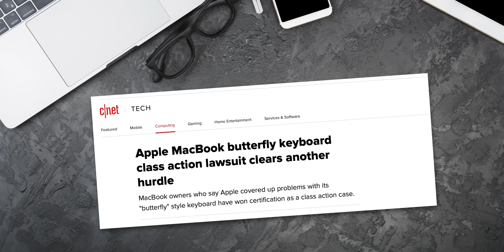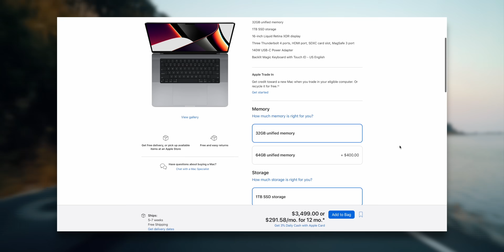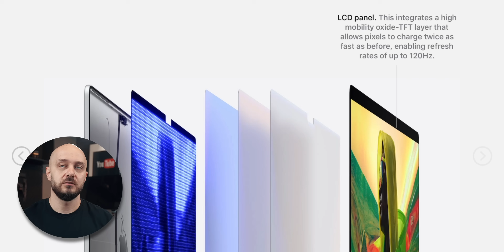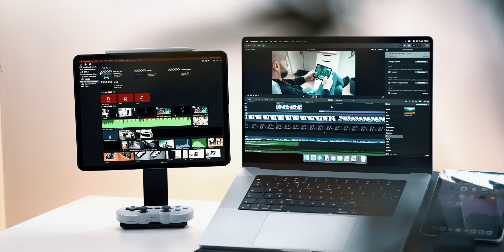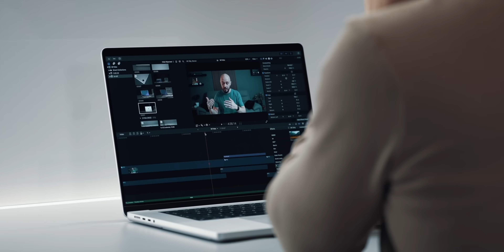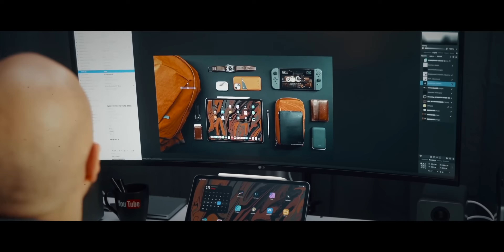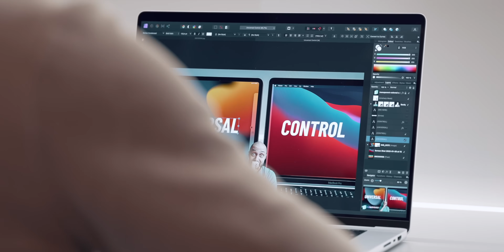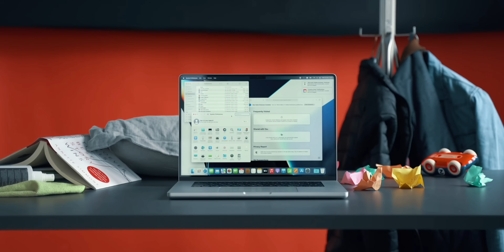16 inch Macbook Pro M1 Max - THE GOLD STANDARD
and use the code 15UGREEN29 effective until 27th April.

16 inch Macbook Pro M1 Max -  THE GOLD STANDARD

M Y  M O U S E  P A D

00:00 | Intro
00:23 | Little history
01:50 | The Design
02:50 | My configuration
04:34 | The Look
05:17 | The Display
06:00 | The Battery
08:06 | The Ports
10:17 | Disclaimer